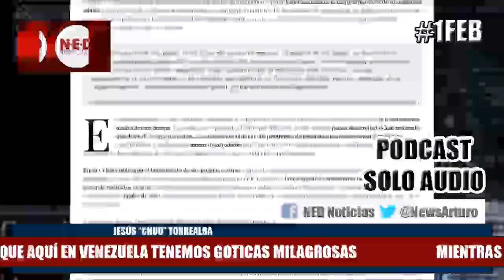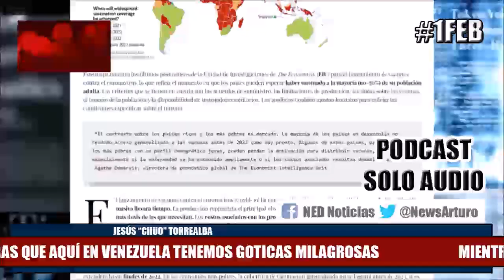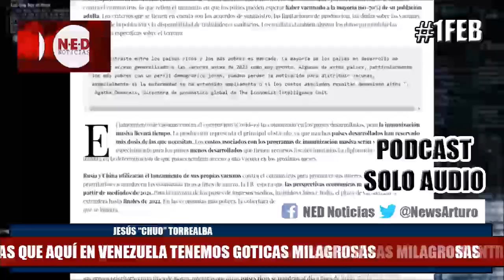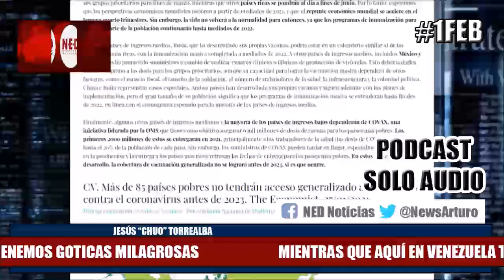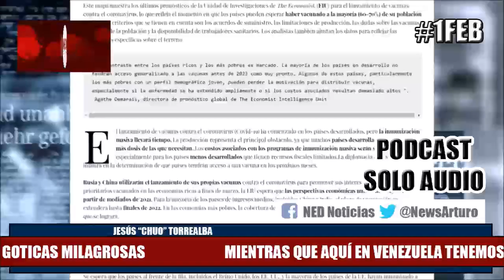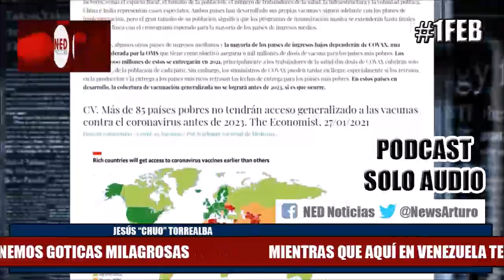GRAVES DENUNCIAS SOBRE LAS GOTICAS MILAGROSAS DE MADURO 1Feb Jesús Torrealba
Jesús "Chuo" Torrealba en La Fuerza es la Union Lunes 1 de Febrero de 2021